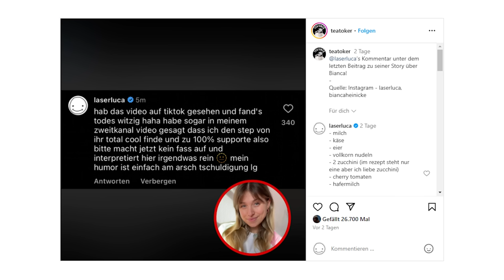Interview mit Bianca Heinicke